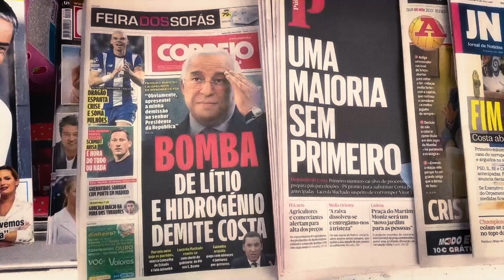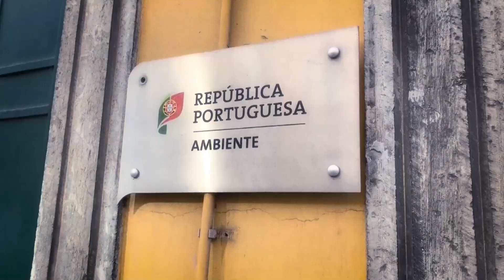¿Qué le espera a Portugal con la dimisión de Antonio Costa?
Antonio Costa ha dimitido como primer ministro de Portugal porque la Fiscalía lo está investigando por posible prevaricación, corrupción activa y pasiva, y tráfico de influencias en negocios de litio e hidrógeno,. Aunque ha dejado claro que no ha cometido ningún delito, lo cierto es que varios sospechosos han MENCIONADO la implicación de Costa en el caso por "desbloquear procedimientos".